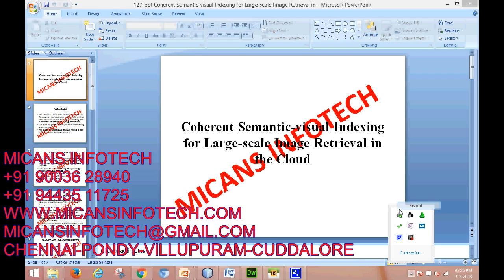Coherent Semantic-visual Indexing for Large-scale Image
Coherent Semantic-visual Indexing for Large-scale Image Retrieval in the Cloud